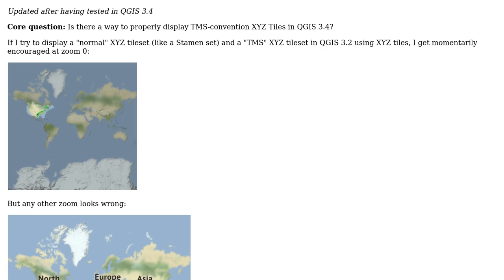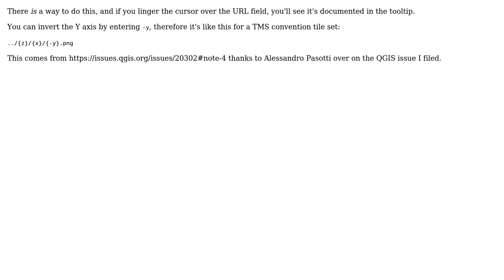GIS: UPDATED: Can TMS-convention XYZ Tiles be displayed in QGIS 3.4?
With thanks & praise to God, and with thanks to the many people who have made this project possible! You are responsible for your own actions.